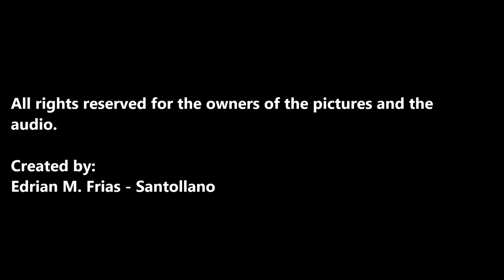DAKILANG TANDA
Kinatha ng Yumaong Reberendo +Padre Eduardo P. Hontiveros S.J. Batay sa Aklat ng Pahayag 12:1 bilang parangal sa ating Mahal na Inang Maria.